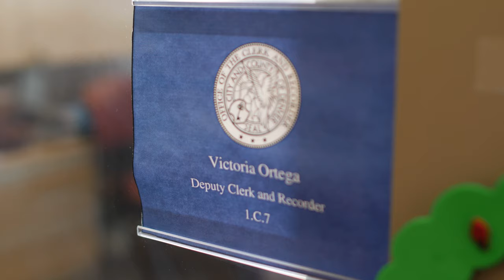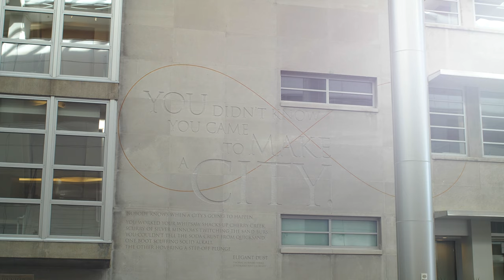2022 Law Alumni Awards: Distinguished Achievement— Public Service, Victoria J. Ortega '90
This award honors an alum who has demonstrated dedication to public service through leadership, years of service, professionalism, exceptional achievement, or service to Colorado Law. This year, we honored Victoria J. Ortega ’90, who serves as the city of Denver’s deputy clerk and recorder, supporting the clerk by overseeing the agency’s constituent services and business operations for recordings, marriages, public trustee, public records, city clerk, lections, and general administration.